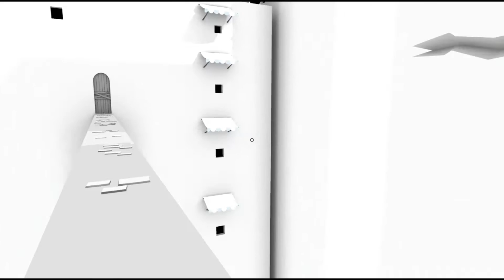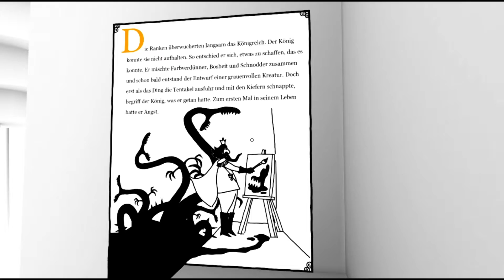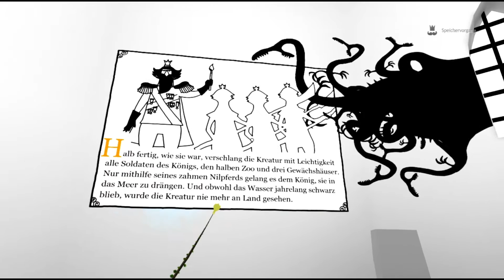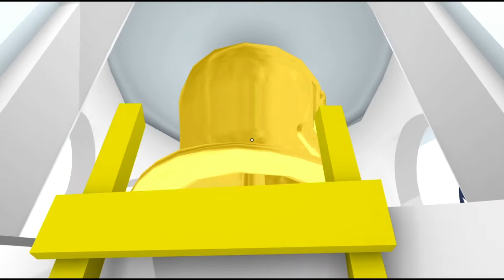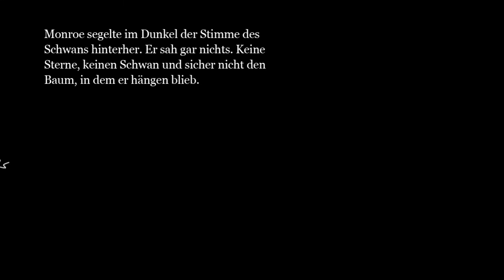Let's Play The Unfinished Swan #06 - Den Turm erklommen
Klecksiges Adventure von Giant Sparrow / Sony